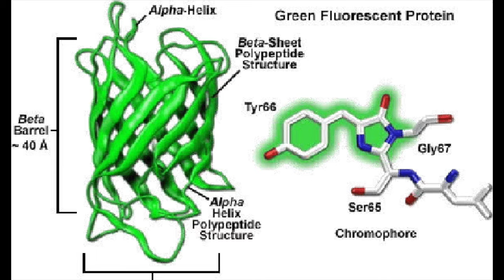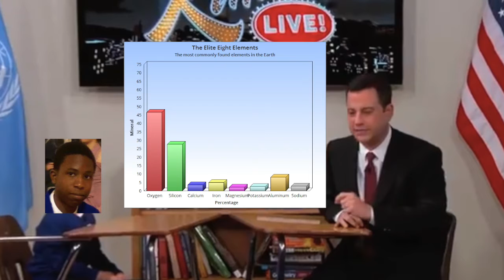CAS Physics Movie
The most fire scientific video you'll ever see.